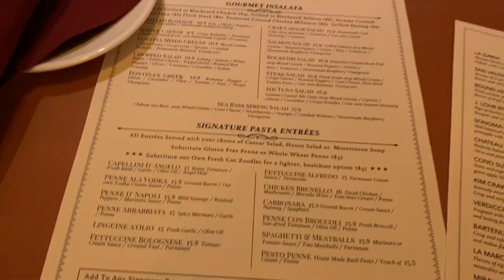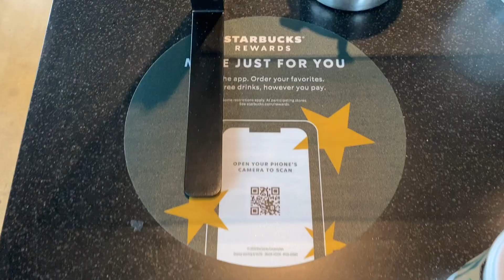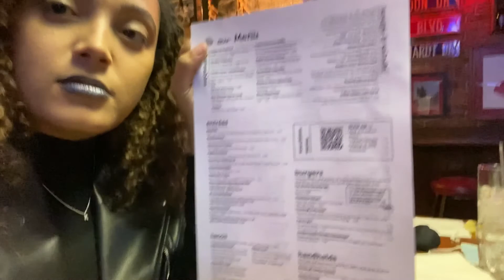HALLOWEEN WEEKEND VLOG | BATH & BODY WORKS HAUL | DATE NIGHT | NORTH CAROLINA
check me out! 🤍 thank you for tuning in and continuing to support 💕